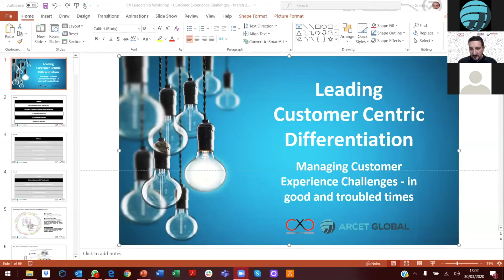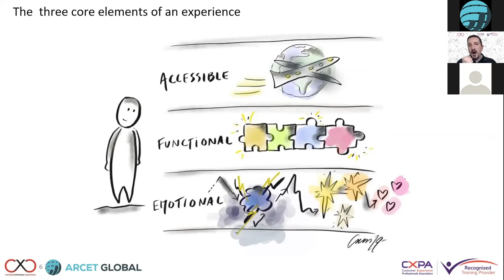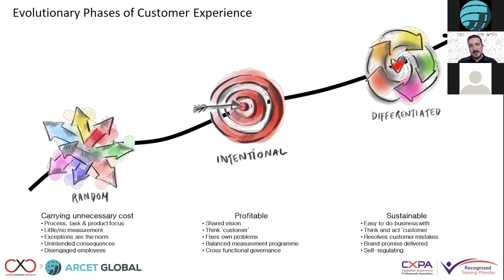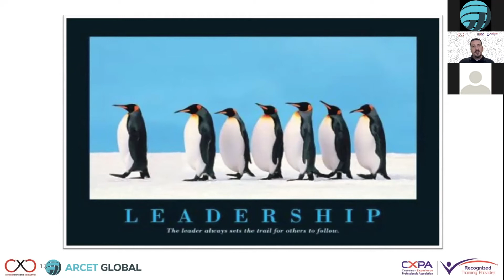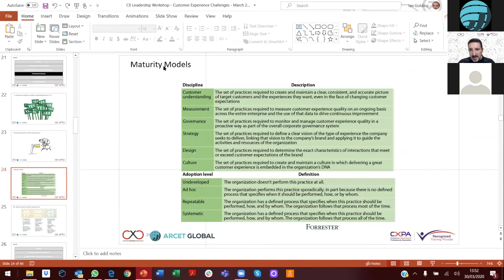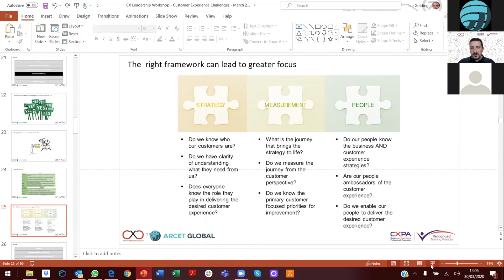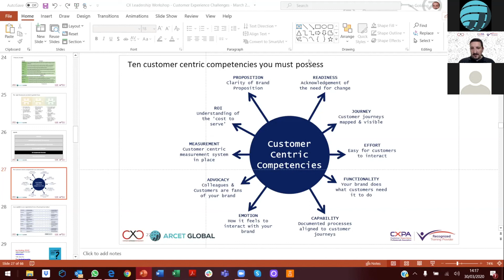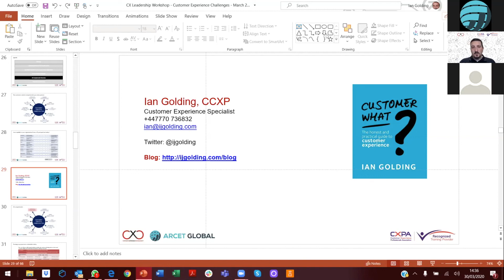Customer Experience Challenges & Opportunities Webinar - Ian Golding, CCXP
Ian Golding, CCXP a world leading Customer Experience Specialist, Trainer and Author takes us through the opportunities that organisations have and some of the challenges that they face.